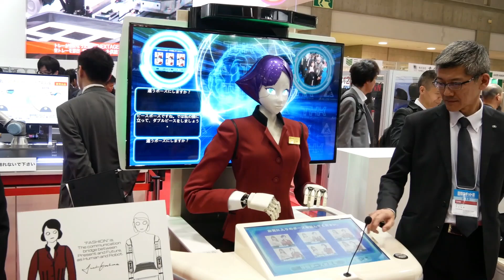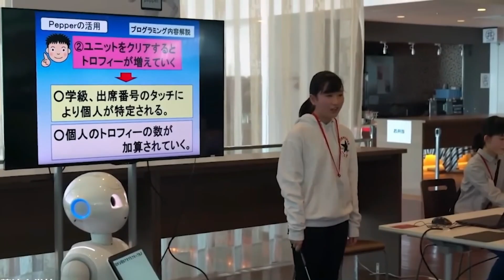A Female Robot that Japan Launches To Meet Your Needs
Everyone knows that Japan is an economic superpower in gadgets and technology because of how advanced its technology is. Many people think that Japan is one of the most advanced countries when it comes to robotics. It is also home to many of the most famous robotics companies in the world, such as Mitsubishi and Kawasaki. As the singularity gets closer to humans at a faster and faster rate, humanoid robot technology is starting to move faster. We may be a long way from the futuristic look of Netflix's Altered Carbon, but that doesn't mean we aren't making great progress in engineering, artificial intelligence, and robotic design.

Watch this video to see female humanoid robots that will fulfil all your needs and will be in your homes, workplaces, and schools in the next few years.